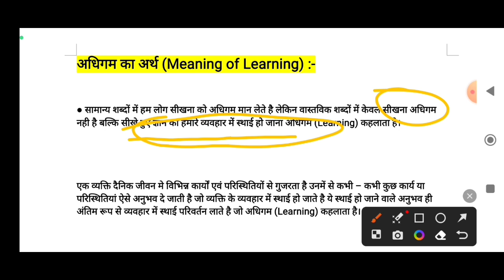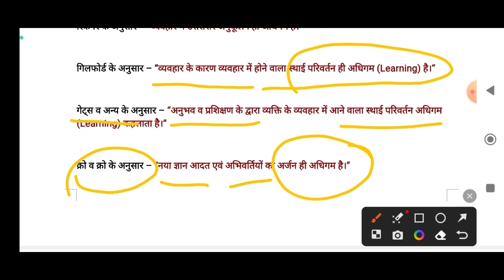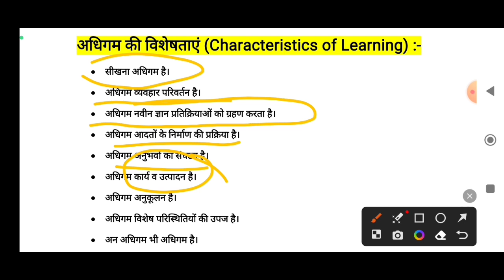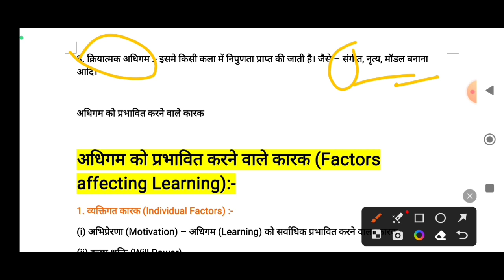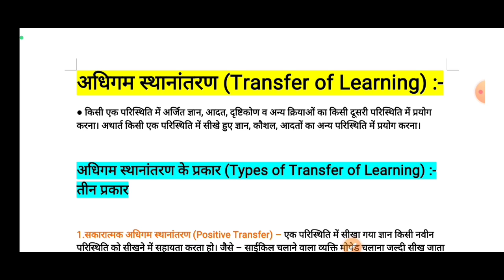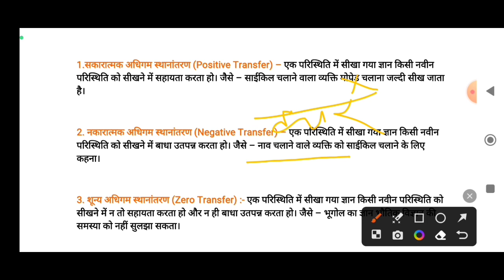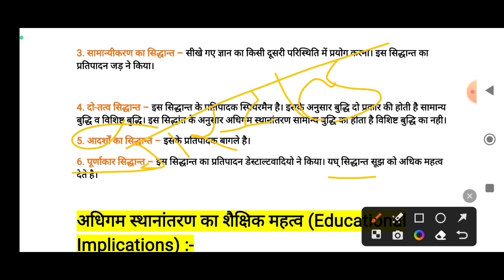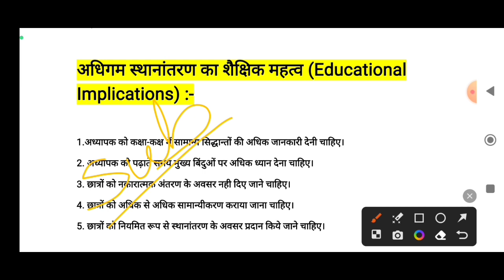अधिगम ( सीखना ) बाल मनोविज्ञान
बाल विकास (CDP)

अधिगम का अर्थ

अधिगम की परिभाषा

अधिगम ( सीखना) learning

बाल विकास

cdp

अधिगम अक्षमता

अधिगम वक्र

अधिगम विकार

अधिगम का शिक्षा मे महत्व

सीटेट 2023
सीटेट अगस्त 2023
CTET practice set
CTET previous year all paper 1st
ctet exam 2023
सीटेट 2023
सीटेट अगस्त 2023
CTET practice set
ctet exam 2023
सीटेट 2023
सीटेट अगस्त 2023
CTET practice set
ctet exam 2023
UPTET 2023
Uptetexam
uptet previous year